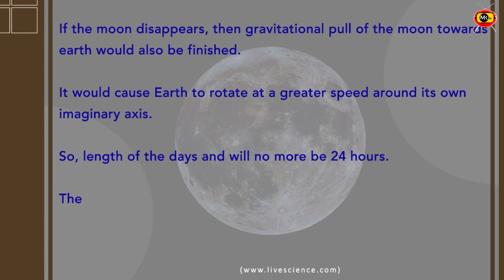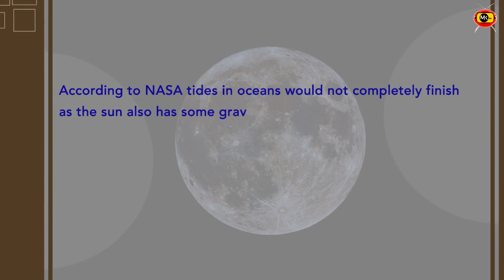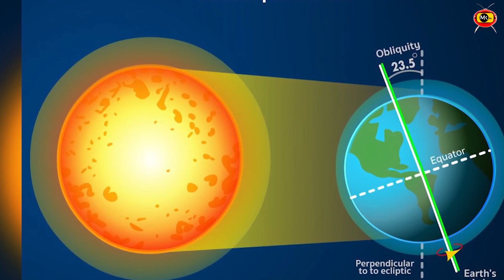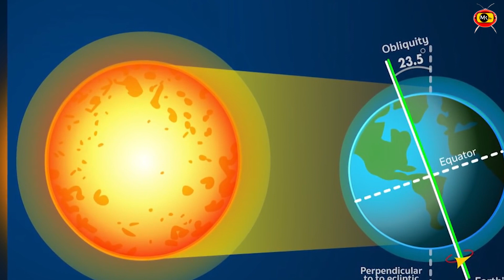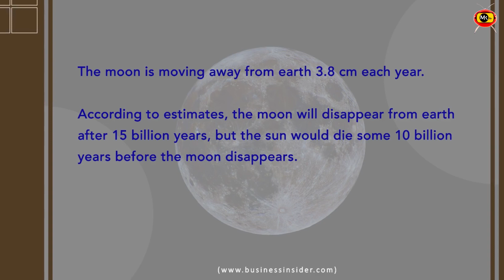Interesting Facts about moon | चाँद के बारे में रोचक तथ्य | MK TV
The Moon is Earth's only natural satellite. It is the fifth largest satellite in the Solar System and the largest and most massive relative to its parent planet,[f] with a diameter about one-quarter that of Earth (comparable to the width of Australia).[16] The Moon is a planetary-mass object with a differentiated rocky body, making it a satellite planet under the geophysical definitions of the term and larger than all known dwarf planets of the Solar System.[17] It lacks any significant atmosphere, hydrosphere, or magnetic field. Its surface gravity is about one-sixth of Earth's at 0.1654 g, with Jupiter's moon Io being the only satellite in the Solar System known to have a higher surface gravity and density.